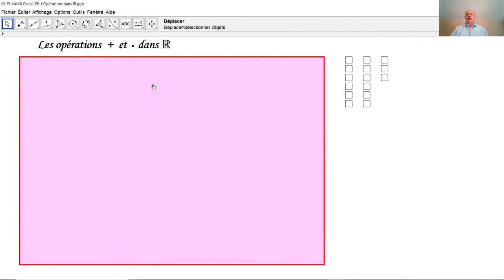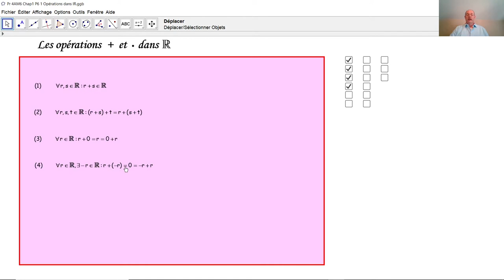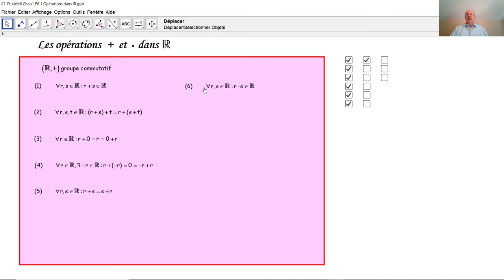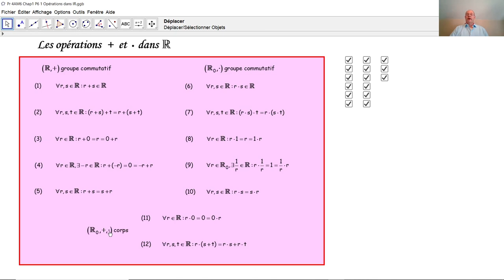Les opérations PLUS et FOIS dans l'ensemble IR F4004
F4004 Nous énonçons et expliquons les propriétés de l'addition et de la multiplication des nombres réels.